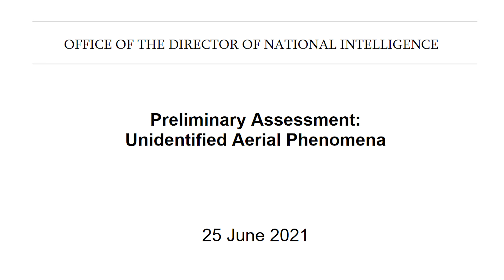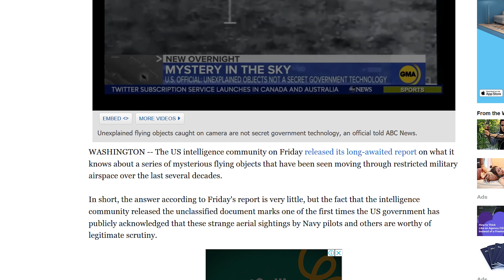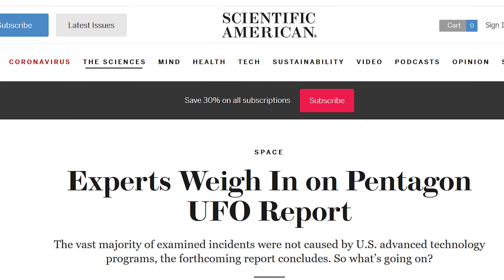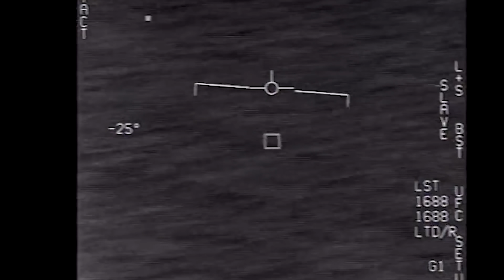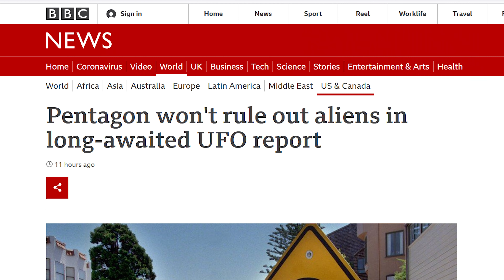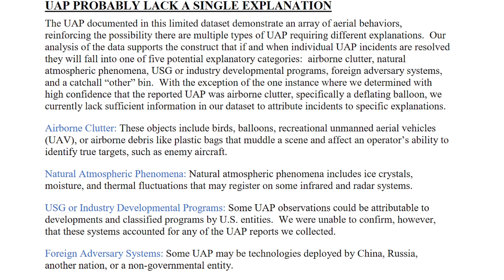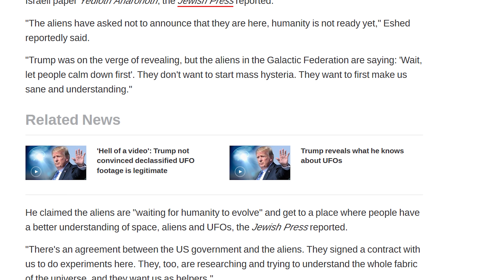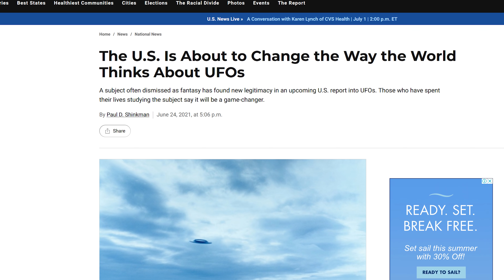المخابرات الامريكية لأول مرة تفرج عن تقرير سري بشأن وجود كائنات فضائية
كانت وزارة الدفاع الأمريكية قد نشرت مقاطع فيديو التقطها طيارون في سلاح البحرية الأمريكي العام الماضي تظهر ما يبدو أنها أجسام فضائية مجهولة. ويعود أحد التسجيلات إلى نوفمبر 2004، والمقطعان الآخران إلى يناير 2015.
وبعد عقود من السرية، أمر الكونغرس العام الماضي السلطة التنفيذية بإطلاع الجمهور على أنشطة وحدة البنتاغون المسؤولة عن دراسة هذه الظواهر، وعُهد بهذه المهمة إلى البحرية الأمريكية.
ويحاول الجيش الأمريكي تحديد ما إذا كان ممكنا ربط هذه الظواهر بتهديدات ضد الولايات المتحدة.
ويصعب تفسير سرعة الأجسام التي صورها الطيارون وقدرتها على تغيير الاتجاه، كما تخشى أجهزة المخابرات الأمريكية من أن الصين أو روسيا تختبران تقنيات تتحرك بسرعة 10 أو حتى 20 ضعف سرعة الصوت، وقادرة على المناورة بكفاءة عالية، وفق ما نقلت صحف أمريكية عن أحد المسؤولين.